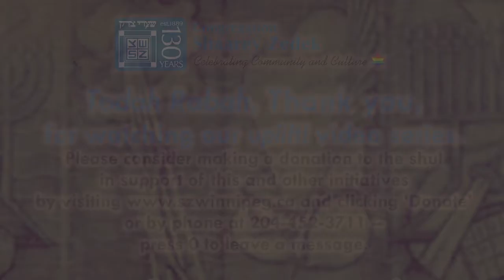Uplift! Tu B'Av: The Jewish Celebration of Love // Dr Rena Secter Elbaze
Please consider making a donation to support this and other Shaarey Zedek initiatives by visiting or contact the shul office at , press '0' and leave a message -- a member of our team will be in touch.